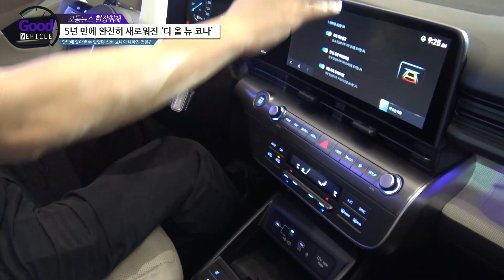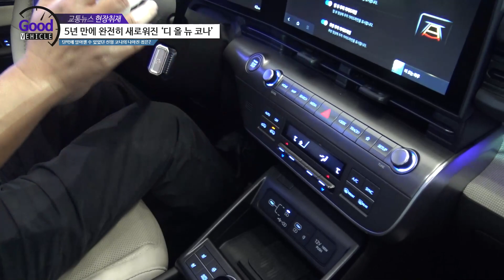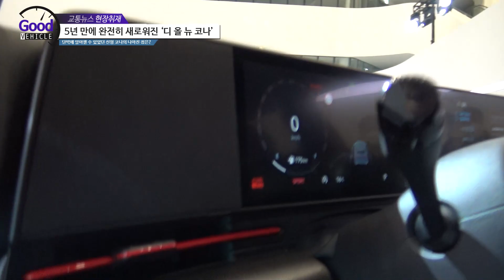5년 만에 완전히 새로워진 ‘디 올 뉴 코나’ - 단박에 알아챌 수 있었던 신형 코나의 나아진 점은?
5년 만에 완전히 새로워진 ‘디 올 뉴 코나’
단박에 알아챌 수 있었던 신형 코나의 나아진 점은?

신형 코나가 공개됐습니다. 작은 차체에 스포티한 거동으로 운전재미가 있었던 코나는 운전하는 사람은 좋았지만 타는 사람에겐 그다지 편안하지 못했습니다.

편한한 일상주행감을 포기했기 때문에 차는 좋아도 소비자들은 다른 차를 선택해서 판매량이 점점 줄어들었죠. 이번에 공개된 코나는 그런 단점들을 개선하려는 노력이 엿보였습니다.

짧고 굵게 신형 코나를 구경해봤습니다.

00:00 인트로 및 외관 디자인 리뷰
03:50 트렁크 리뷰
04:52 운전석, 실내 인테리어
06:49 뒷좌석 공간 리뷰
07:49 코나 N라인 실내외 리뷰
08:40 총평